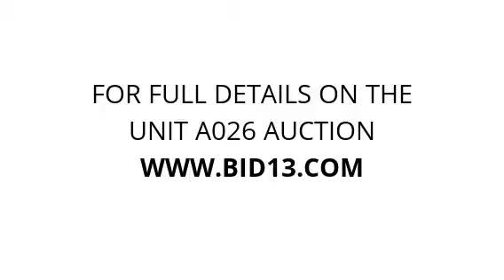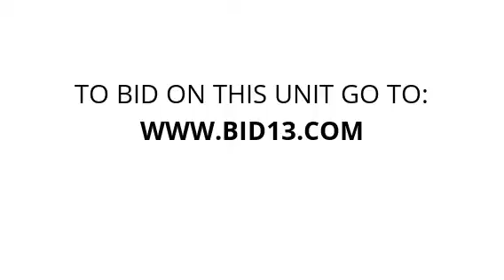Rossville Self Storage - Unit A026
In this unit , you will find an exercise machine, TV, black briefcase, lamps, antique like lantern, children's bikes and helmets, children's computer chair and belongings. Misc bags & boxes and household goods